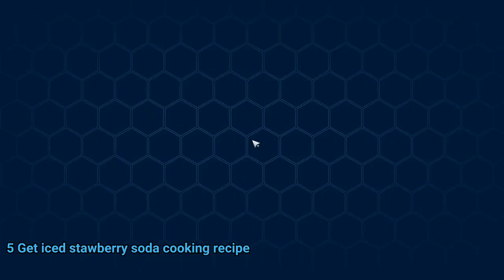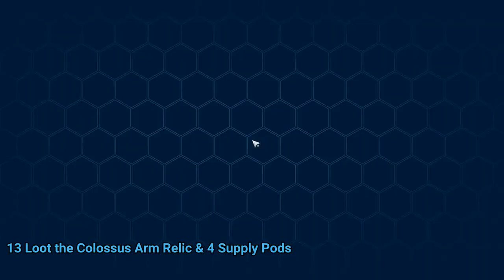How to get inside the Navia Bay Dome Tower of Fantasy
How to get inside the Navia Bay Dome Tower of Fantasy video. How to get inside the Navia Bay Dome Tower of Fantasy walkthrough.